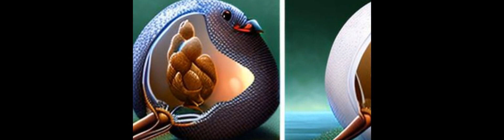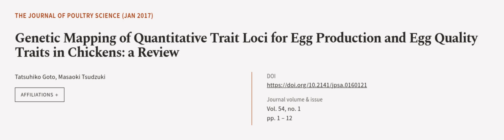Genetic Mapping of Quantitative Trait Loci for Egg Production and Egg Quality Traits ... | RTCL.TV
### Keywords ###

### Article Attribution ###
Title: Genetic Mapping of Quantitative Trait Loci for Egg Production and Egg Quality Traits in Chickens: a Review
Authors: Tatsuhiko Goto ,and Masaoki Tsudzuki
Publisher: Japan Poultry Science Association
DOI: 10.2141/jpsa.0160121

### Video Timestamps ###
0:00:00 - Summary
0:01:02 - Title
0:01:06 - Outro
0:01:10 - End